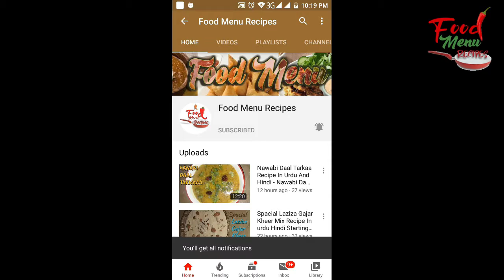Methi Mix Sabzi Recipe | Methi Mix Sabzi bhajiya | Methi Mix Sabzi Salan | By Mehak Food Menu Recipe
Spicy Chicken Biryani At Home

Khatti Mithi Yummy Fruit Chaat Recipe

Tooty Fruity Creamy Fruit Chaat Recipe

Chicken Tikka Boti Roll Recipe

Delicious Chicken Nuggets Recipes

Lestest Chicken Tikka Macaroni Recipe

Murgh Channa Recipe Urdu

Spacial Palao Biryani

Nawabi Daal Tarkaa Recipe